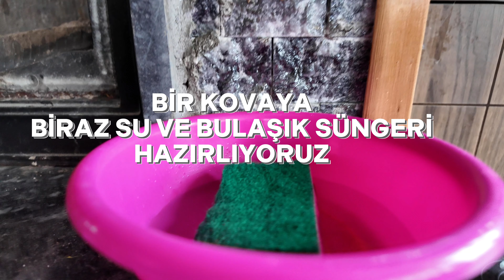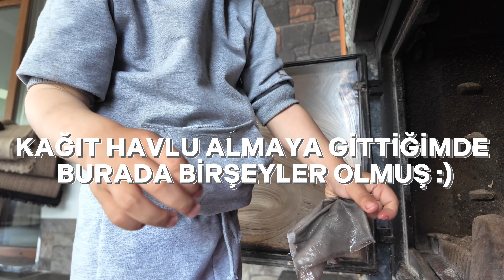ODUN KÜLÜ İLE ŞÖMİNE, KUZİNE CAMI TEMİZLİĞİ YALNIZCA KÜL VE SU İLE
SIK TEMİZLİK İHTİYACI OLAN ŞÖMİNE VEYA KUZİNE CAMLARININ YALNIZCA İÇİNDEKİ ODUN KÜLÜ VE SU İLE TEMİZLENEBİLDİĞİNİ BİLİYOR MUYDUNUZ, BUYRUN VİDEOYA, BİRLİKTE TEMİZLEYELİM